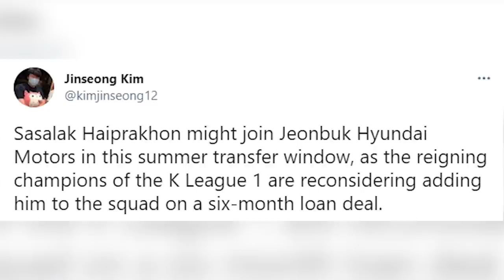คุยเรื่องวัยรุ่นชนุบุค กับแบ็คซ้ายของบุรีรัมย์ แถมเรื่องทาร์เดลลี่นิดหน่อย l Thunder Podcast EP 21